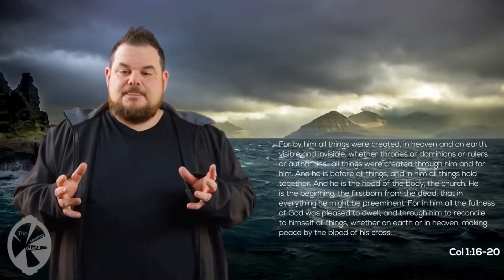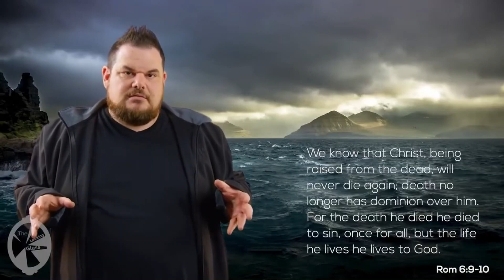Naturalism as a worldview has died of natural causes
The Naturalist worldview (the neo-Darwin view) has three problems
3 big jumps that need to be demonstrated or supported if it is to be taken as true.
1. How does nothing make something (avoiding infinite regression)
2. How does non-life spontaneously spring forth life
3. How does non-consciousness develop consciousness
Ill throw one in here for extra points - how can the naturalist reject an intelligent designer when the view has basically turned "random chance" into a "God of the Gaps".
... in the comments play nice youtubers...